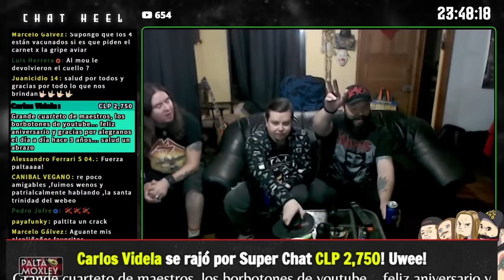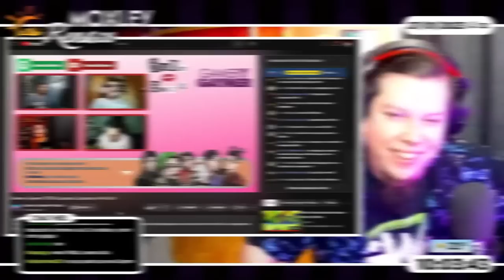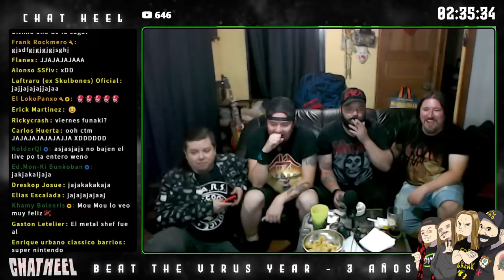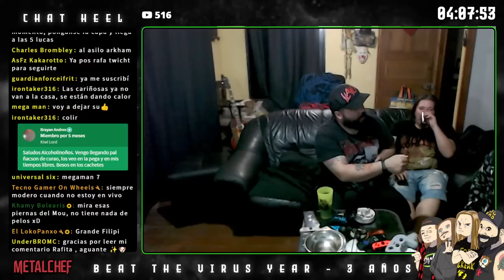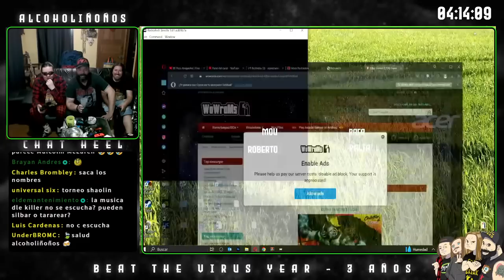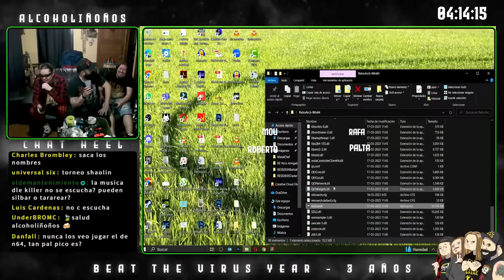🔴 One Last Play: El fin de la era "Beat the Virus"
☝ ¿Te gusta lo que ves y quieres aportar para que el canal siga creciendo?

¿Quieres donar un juego? Contáctame por mi Fanpage➤

☠️Únete al Chat Heel☠️
Envíanos tus memes acá! Para ser aceptado debes responder la pregunta diciendo que vienes por "yo no salgo a la calle" (el no responder esta pregunta no se te permitirá el ingreso)